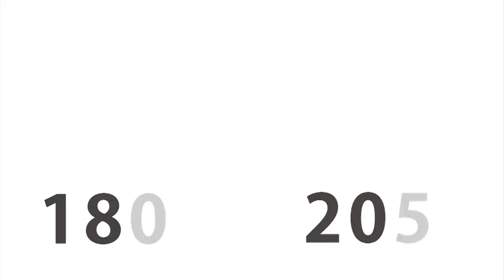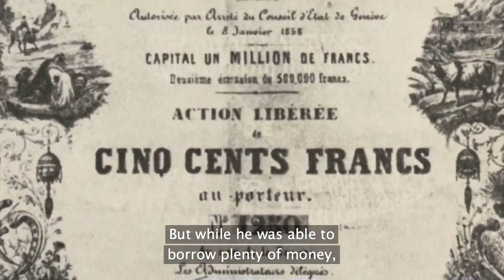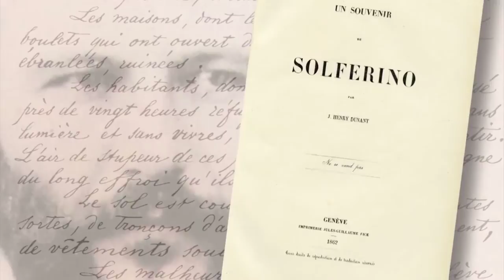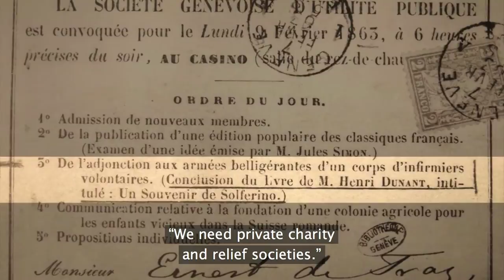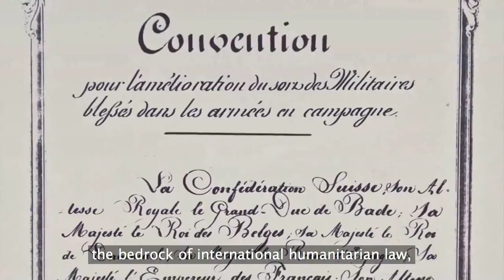150 years of humanitarian action: The Battle of Solferino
On 24 June, 1859, Swiss businessman Henry Dunant stumbled upon the horrific scenes of the Battle of Solferino. The images of wounded soldiers remained entrenched in his memory. From that day on, he made it his life mission to assist and protect people in times of conflict and crisis. Historian François Bugnion brings you the remarkable story of the man who laid the foundation for international humanitarian law and the International Committee of the Red Cross.